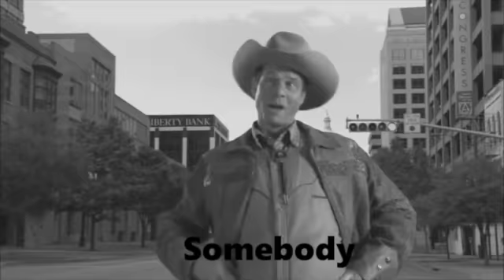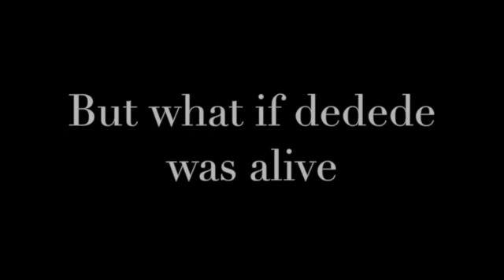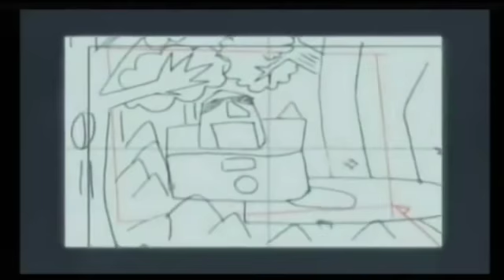ytp: King Dedede saves the world from dat dair kirbeh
why did this take 4 hours to make